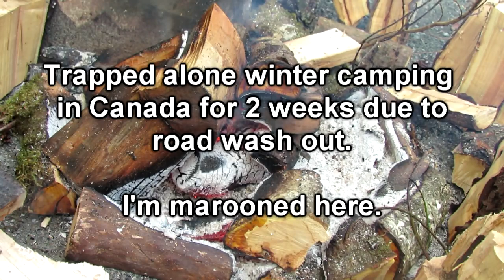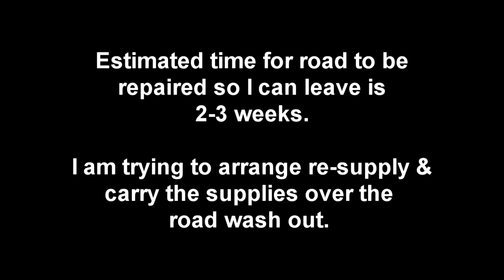Still Trapped for 2 Weeks Winter Camping in Canada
Yes, I am still trapped behind a washed out road. I am alone in Sasquatch Provincial Park at Deer Lake, not a bad place to be, BUT estimates of when I can leave vary from 2-3 weeks. And I need gasoline for the generator, propane for heat and food for me and the dog. So I am attempting to figure out a way of getting supplies in. Especially since it will be going down to freezing temperatures at night again next week.

But it sure is a nice place to be trapped in the meantime. No traffic noises, no train noises, no people at all.

I am busy boiling water and siphoning water into my tanks during the day, And walking the dog when it's not too wet and cold.

I'll keep you all posted as this silly inconvenience transpires...